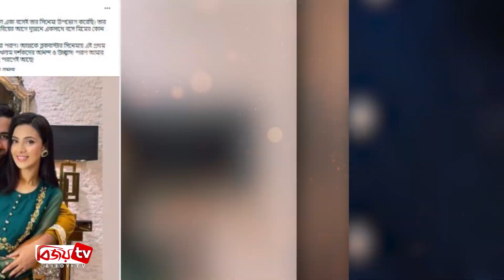‘পরাণ’ দেখে মিমকে প্রশংসায় ভাসালেন তার স্বামী । Mim । Bijoy TV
ঈদের দর্শকপ্রিয় সিনেমা হয়ে উঠেছে ‘পরাণ। রায়হান রাফী পরিচালিত এ সিনেমাটি দেখতে হুড়োহুড়ি চলছে প্রেক্ষাগৃহে। এদিকে, দর্শকদের চাপ দিনের পর দিন বৃদ্ধি পাওয়ায় ঈদের অন্য ছবির শো কমিয়ে বাড়ানো হয়েছে ‘পরাণ’-এর শো।

সম্প্রতি, রাজধানীর যমুনা ব্লকবাস্টারে স্বামী সনি পোদ্দারসহ বন্ধু-স্বজনদের নিয়ে ‘পারণ’ সিনেমাটি দেখেন মিম। আর স্ত্রীর সঙ্গে সিনেমাটি দেখে ফেসবুকে তার অভিনয়ের প্রশংসা করেন সনি।

সোশ্যাল মিডিয়ায় এক পোস্টে সনি বলেন, তিনি যখন মিমের বয়ফ্রেন্ড ছিলেন, তখন সিনেমা হলে একা বসেই তার সিনেমা উপভোগ করেছেন। মিম অভিনীত তার দেখা প্রথম সিনেমার নাম ‘সাপলুডু’। বিয়ের আগে একসাথে বসে মিমের কোন সিনেমা দেখা হয়নি তার।

এদিকে, বিয়ের পর মিমের প্রথম মুক্তি পাওয়া সিনেমা ‘পরাণ’। ফলে প্রথমবারের মত দুজন একত্রে বসে সিনেমাটি দেখলেন। সাথে দেখলেন দর্শকদের আনন্দ ও উচ্ছ্বাস। আর স্ত্রী মিমের সাফল্যে গর্বিত জানিয়ে সনি লেখেন, বিদ্যা সিনহা মিমের স্বামী হিসেবে তিনি গর্বিত।

এরপর মজার ছলে তিনি জানান, তবে বিয়ের আগে ‘পরাণ’ সিনেমাটা দেখলে, অনন্য চরিত্রটির সাথে সম্পর্ক করার আগে কিছুটা হলেও ভেবে দেখতেন স্বামী সনি।

সবশেষ মিমের উদ্দেশ্যে সনি বলেন, তিনি ভাগ্যবান এই ভেবে যে পর্দার অনন্যার সাথে বাস্তবের বিদ্যা সিনহা মিমের কোন মিল নেই।

এদিকে, চলতি বছরের ৪ জানুয়ারি ব্যাংকার সনি পোদ্দারের সঙ্গে বিবাহবন্ধনে আবদ্ধ হন ঢাকাই সিনেমার জনপ্রিয় নায়িকা মিম। ছয় বছরের প্রেমের সম্পর্কের পর তারা বিয়ের সিদ্ধান্ত নেন।